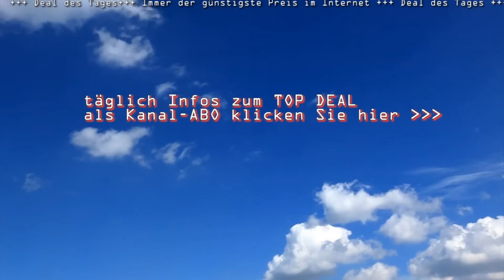Heli Twin - ferngesteuerter Hubschrauber - Deal des Tages bei Gongoll